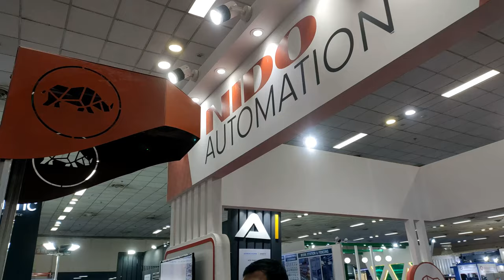Automation & Robotics Solutions Showcased at the India Warehousing Show 2021 - Nido Automation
Automation & Robotics Solutions Showcased